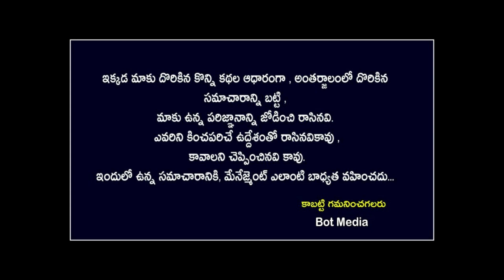కుంభ రాశి వారు భూమండలంలో ఎక్కడ ఉన్న ఈ వీడియో తప్పక చూడండి||Kumba Rasi 2023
కుంభ రాశి వారు భూమండలంలో ఎక్కడ ఉన్న ఈ వీడియో తప్పక చూడండి||Kumba Rasi 2023 astrology kskhome ||Bot Media